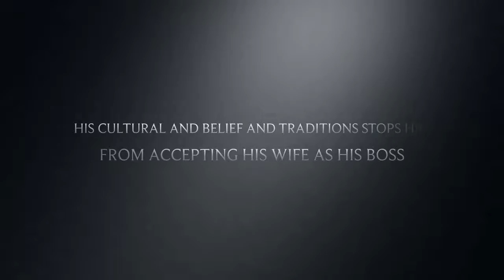The Partner Official Trailer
Directed and edited by Soran Sorany.